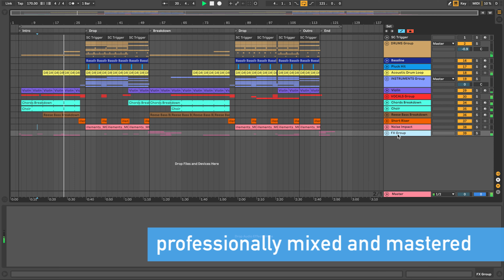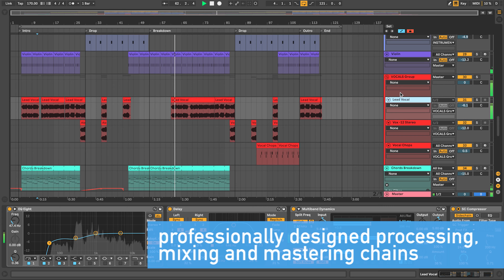Future Bass Ableton Template "Crazy Love" [Ableton Plugins Only]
Crazy Love is a Future Bass Ableton template produced with only Ableton Live's synths plugins.